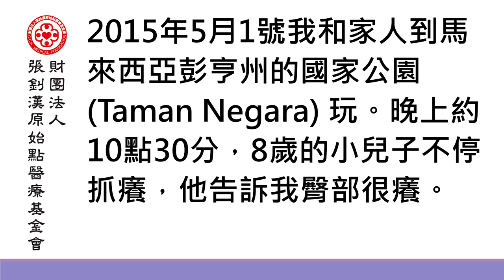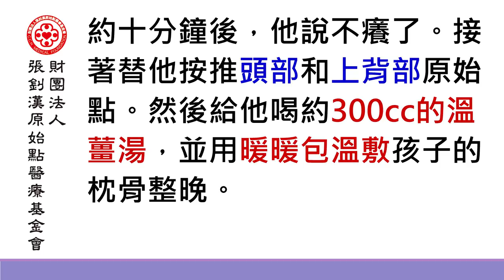孩童疑似接觸毛蟲而皮膚過敏